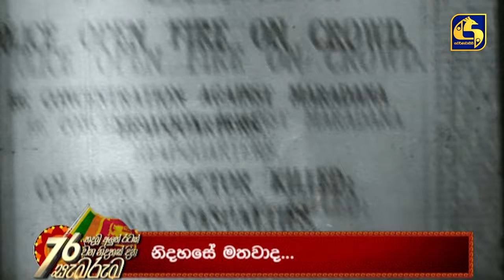අභියෝග රැසක් මැද සමරන නිදහස - නිදහස ගැන මතක සටහන්